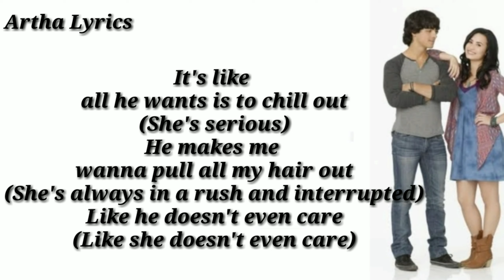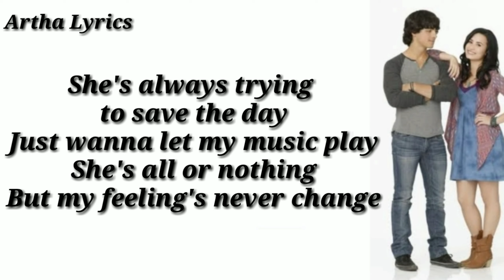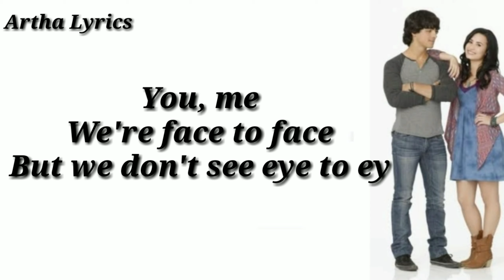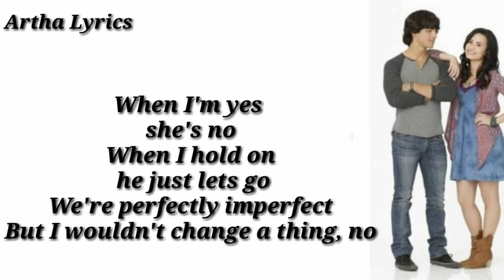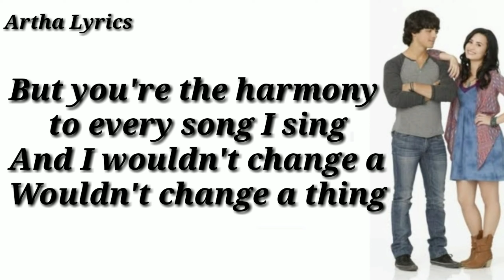Demi Lovato ft Joe Jonas ~ wouldn't change a thing (lyrics)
Lyrics

Demi Lovato ft Joe Jonas
~ Wouldn't change a thing

It's like, he doesn't hear a word I say
His mind is somewhere far away
And I don't know how to get there
It's like all he wants is to chill out
(She's serious)
He makes me wanna pull all my hair out
(She's always in a rush and interrupted)
Like he doesn't even care
(Like she doesn't even care)

You, me
We're face to face
But we don't see eye to eye

Like fire and rain (Like fire and rain)
You can drive me insane (You can drive me insane)
But I can't stay mad at you for anything
We're Venus and Mars (Venus and Mars)
We're like different stars (like different stars)
You're the harmony to every song I sing
And I wouldn't change a thing

She's always trying to save the day
Just wanna let my music play
She's all or nothing
But my feeling's never change

Why does he try to read my mind?
(I try to read her mind)
It's not good to psychoanalyze
(She tries to pick a fight to get attention)
That's what all of my friends say

But you're the harmony to every song I sing

When I'm yes, she's no
When I hold on, he just lets go
We're perfectly imperfect
But I wouldn't change a thing, no

And I wouldn't change a